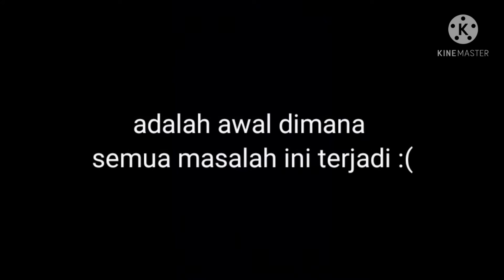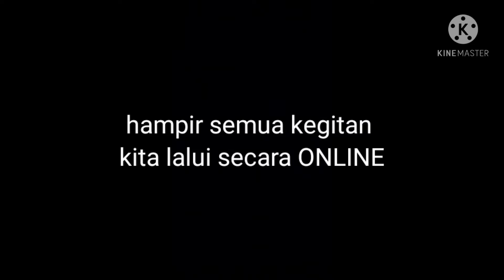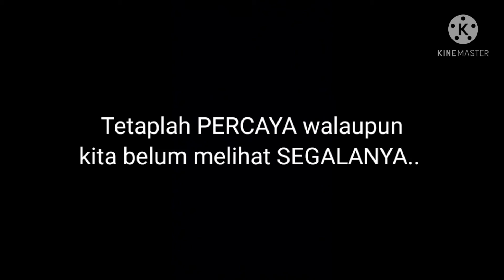MOCH GILANG MUHARAM | Malam Keakraban Pekan 2 LC MAI 2021